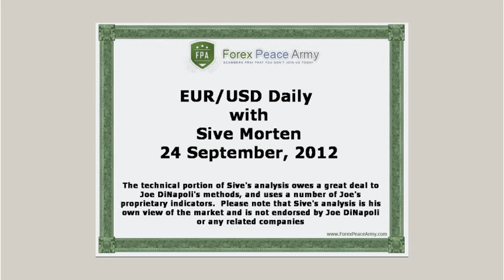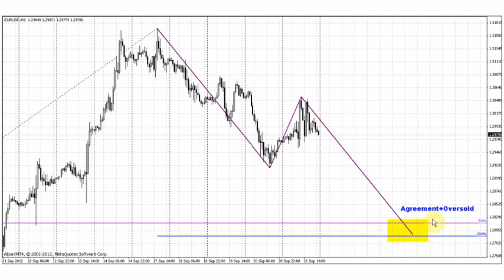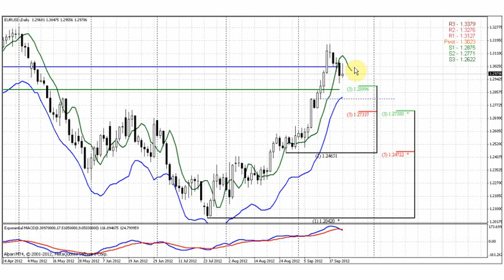Forex Peace Army|Sive Morten EURUSD Daily 09.24.12